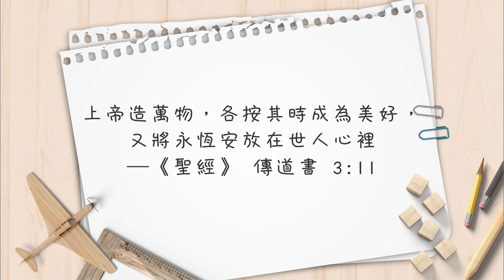【心靈蜜豆奶】活出真正的你/劉群茂牧師_20200518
你欣賞自己，喜歡自己嗎？提升健康自我形象就能走向更精采的人生！精彩內容一起來聽聽！

#《SLLLC TV》YouTube使用習慣調查
邀請您花一點時間，填寫以下問卷，幫助教會在影音節目製作上更加提升，謝謝您！